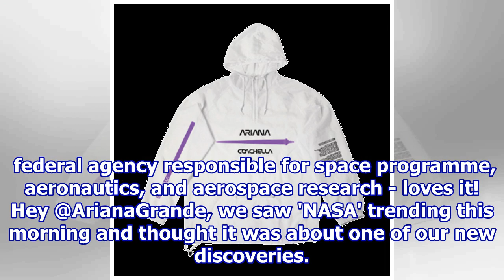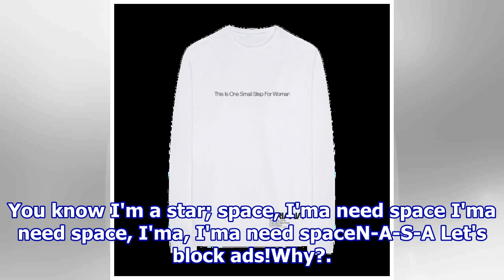Nowplaying: The worst song on the Thank U, Next album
According to reports, said she thinks the "worst" song on Thank U, Next is "NASA".No way! But yes way, she apparently disparaged her own bop "during a Q&A with fans." But come on, even NASA - the actual US federal agency responsible for space programme, aeronautics, and aerospace research - loves it...